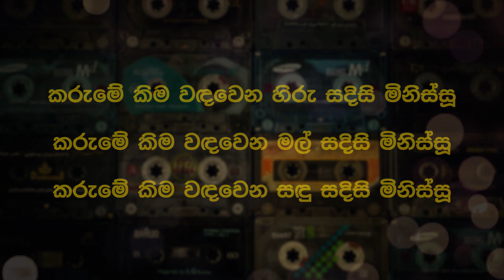Athi De Athi Satiyen (ඇති දේ ඇති සැටියෙන්) - Lakshman Wijesekara | Karaoke | Instrumental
ඇති දේ ඇති සැටියෙන්
Artiste: Lakshman Wijesekara
Lyrics: Vasantha Kumara Kobawaka

Athi De Athi Satiyen (ඇති දේ ඇති සැටියෙන්) - Lakshman Wijesekara | Karaoke | Instrumental | without vocals

Lyrics
ඇති දේ ඇති සැටියෙන් ලොව දකින මිනිස්සු
ලද දේ සිත සතුටින් විඳ වෙසෙන මිනිස්සු
පොළවේ මිහි සයනේ  ගොඩ නැගු මිනිස්සු
කරුමේ කිම වඳ වෙන හිරු සදිසි මිනිස්සු

පොළවේ බිම අහසේ ඉම බෙදන ලෝකයේ
දහමේ ගුණ පත් ඉරු  තුළ  නිදන යාමයේ..//
ඉදහිට හෝ සපැමිණ සිත් සතන් සැනැස්සූ
කරුමේ කිම වඳවෙන මල් සදිසි මිනිස්සු

ඉතිරී ගිය ඉසුරින් නෙතු වැසුනු කාලයේ
දිවියේ දුක විඳිනා දන නොදුටු ලෝකයේ..//
සෙත් කවි සේ ළඟ සිට සිත් සතන් සැනැස්සු
 කරුමේ කිම වඳවෙන සඳු සදිසි මිනිස්සු..
කරුමේ කිම වඳවෙන හිරු සදිසි මිනිස්සු..